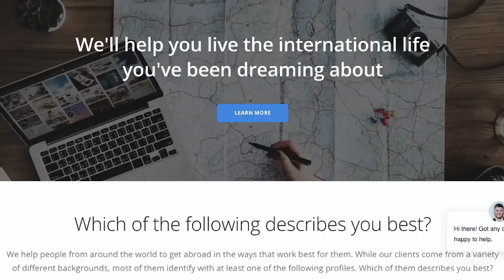How to FIND JOBS ABROAD and BECOME AN EXPAT! | David McNeill | EXPAT EMPIRE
Remote work may be the new black, but it's not everybody's cuppa tea. If you want to move abroad but you don't have the skills or desire to become a digital nomad, you still have options. David McNeill of Expat Empire shows us how to move abroad and get foreign jobs and become an expat.

00:00 – Introduction
03:00 – Where in the world David has lived and worked
04:59 – How to find jobs abroad, get visas, etc
08:50 – What kinds of jobs you can find in other countries
11:29 – How to get working visas
16:51 – What happens when a foreign job doesn't work out
19:45 – Living and working in Japan
24:49 – Living and working in Germany
28:34 – Living in Portugal as an intercultural married couple
34:36 – Expat Empire: what it is, and who it helps
40:59 – Top tips for moving abroad
41:44 – Final words

CONNECT WITH DAVID HERE!

PLEASE SUPPORT ME! Anything from a one-time coffee, to becoming a regular supporter with show producer credits(!) is up for grabs.

TERMS
We are a participant in the Amazon Services LLC Associates Program, an affiliate advertising program designed to provide a means for us to earn fees by linking to Amazon.com and affiliated sites.